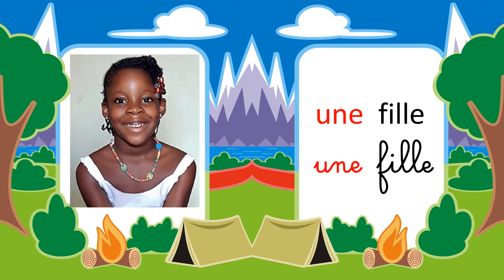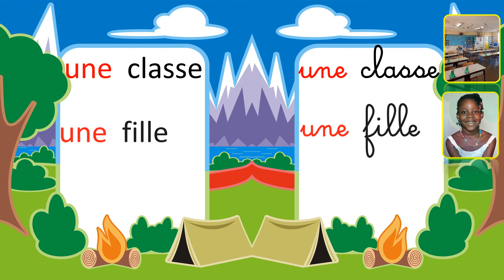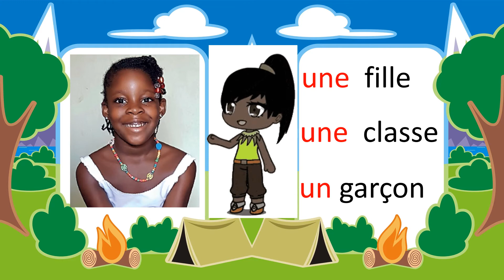Je reconnais les mots 1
Identifier des mots de manière de plus en plus aisée
Manuel de lecture Djokoti, p 23

Crédits musique
Titre:  Reset
Auteur: Jaunter